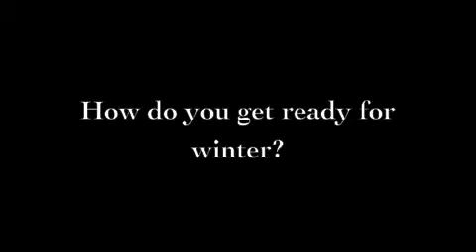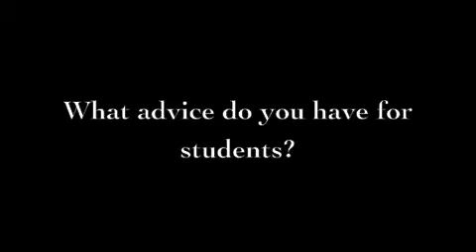Weather On Campus